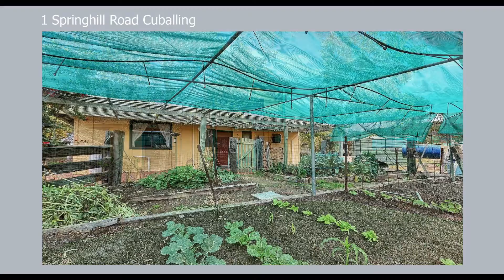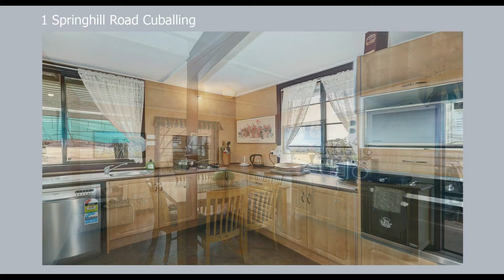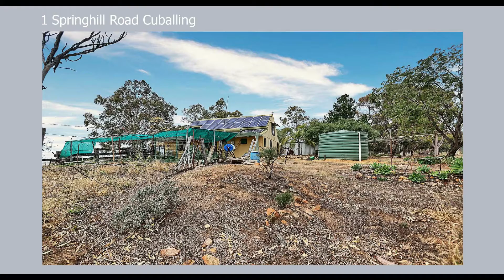1 Springhill Road Cuballing